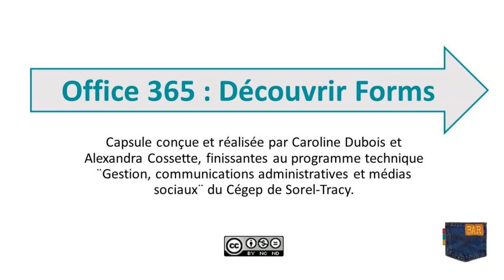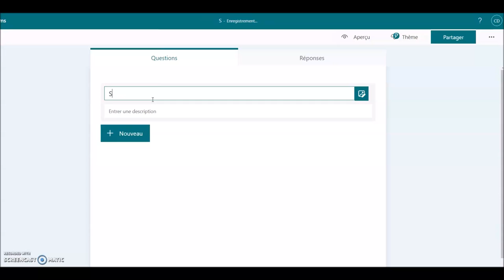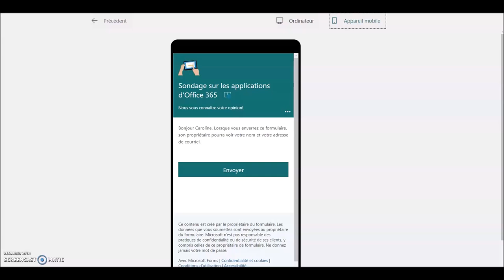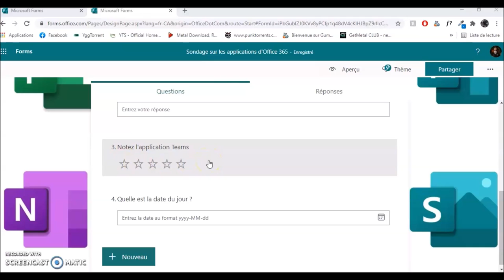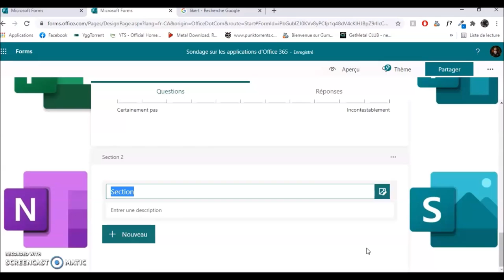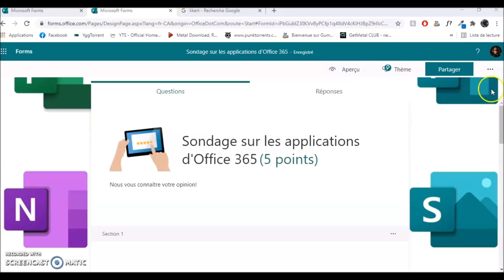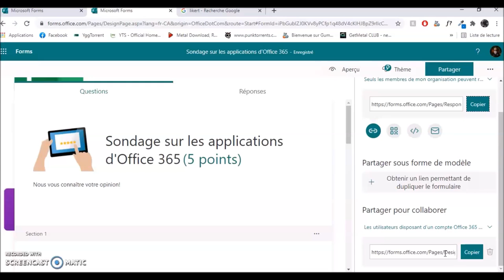Office 365 : Découvrir Forms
Découvrez l'application Forms de la suite d'Office 365.
Capsule conçue et réalisée par Caroline Dubois et Alexandra Cossette, finissantes au programme technique ¨Gestion, communications administratives et médias sociaux¨ du Cégep de Sorel-Tracy.